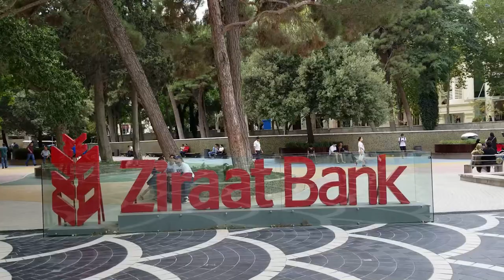A Walk along Baku Azerbaijan Nizami Street 2019 شارع نظامي وميدان النافورات Part 2/3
A walk along Baku Azerbaijan Nizami Street and Fountains Square 2019 شارع نظامي وميدان النافورات  Part 2/3

يمكن إرجاع تاريخ الشارع إلى مشروع تخطيط مدينة باكو لعام 1864. ويمر الشارع عبر وسط المدينة من الغرب إلى الشرق. يبدأ من شارع عبد الله شايج ، في الجزء الجبلي من المدينة وينتهي عند سكة حديد في شارع سبت أوروجوف ، بالقرب من نصب شاه شاه خاتاي في "المدينة السوداء". يبلغ الطول الإجمالي للشارع 3،538 م.
يُعرف هذا الجزء الخالي من حركة المرور ، والذي يبدأ في ميدان النافورات وينتهي في شارع راشد بيبودوف ، باسم تورجوفايا ("شارع التاجر" باللغة الروسية).
Nizami Street هي موطن لمختلف المنافذ ، من البنوك إلى متاجر الأزياء ، وهي واحدة من أغلى الشوارع في العالم. يستوعب الشارع أيضًا سفارات ألمانيا والنرويج وهولندا والنمسا ، وكذلك وفد الاتحاد الأوروبي إلى أذربيجان. [1] [2] أقرب محطات المترو هي ساحل (الخط الأحمر ، جنوب شارع نظامي) و 28 مايو (كلا الخطين الأحمر والأخضر ، شمال الشارع). َ Qouted من

The street's history could be traced back to Baku's town-planning project of 1864. The street runs through the city's downtown from west to east. It begins from Abdulla Shaig Street, in the mountainous part of the city and ends at railroad bed on Sabit Orujov Street, near a monument to Shah Ismail Khatai in “Black City”. The total length of the street is 3,538 m.
The traffic-free segment, which begins at the Fountains Square and ends at the Rashid Behbudov Street, is commonly known as Torgovaya ("the merchant street" in Russian).
Nizami Street is home to various outlets, from banks to fashion stores and is one of the most expensive streets in the world. The street also accommodates the embassies of Germany, Norway, the Netherlands and Austria, as well as the European Union Delegation to Azerbaijan.[1][2] The nearest metro stations are Sahil (red line, south of Nizami Street) and 28 May (both red and green lines, north of the street).